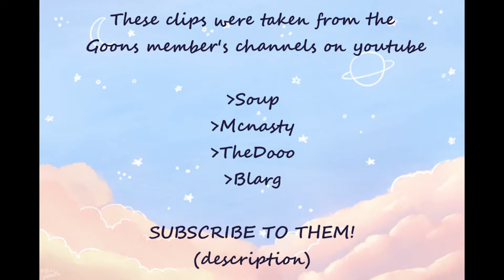Soup and his quick witted humor for almost 10 minutes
This is just a fan compilation. A video of our favorite redneck. All the clips in this video come from the Goons.

Consider red button.